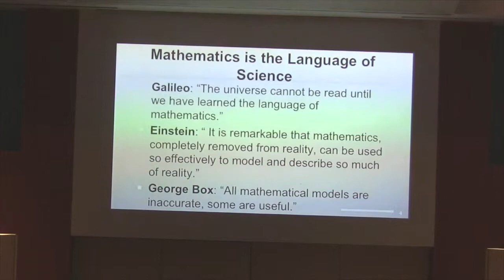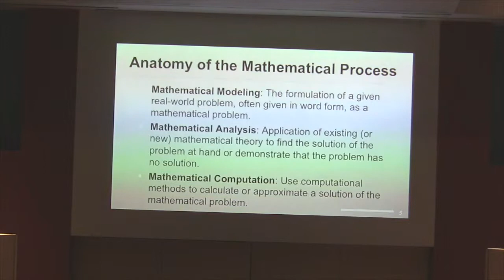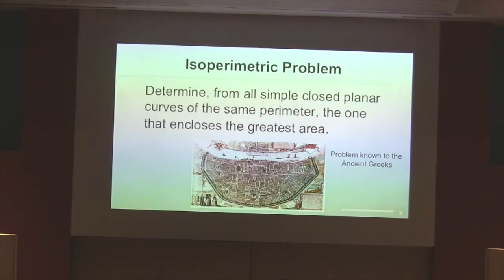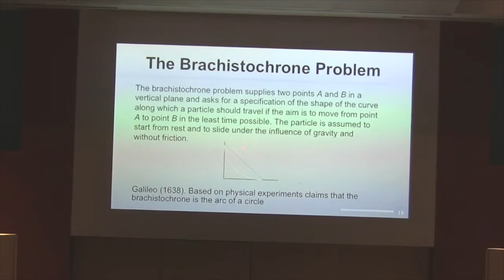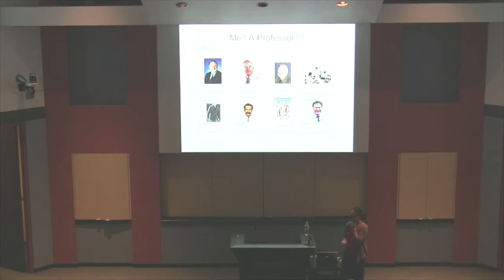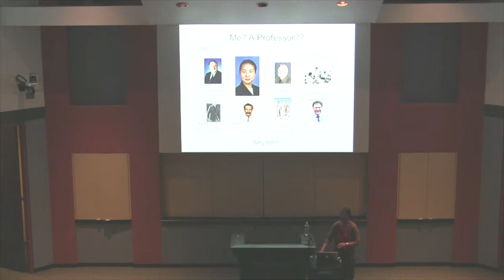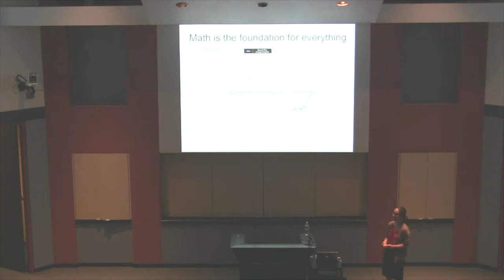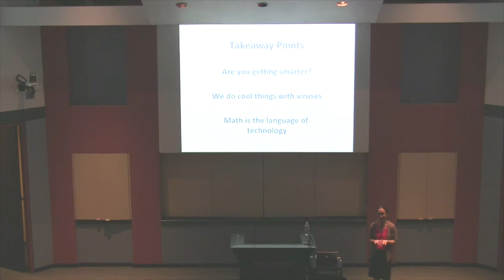TMSS Enhancement Lecture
Rice Professor Suh presentation at the Tapia Math-Science Scholars Program: "Synthetic virology: Reprogramming
viruses to fix human problems", July 7, 2015, 1 hour